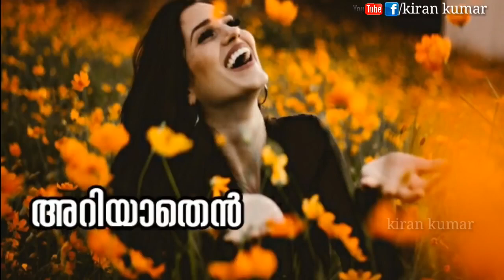Moovanthi chayum theeram malayalam WhatsApp lyrical status ll love feeling YouTube 720p